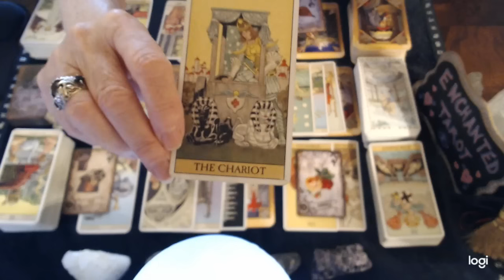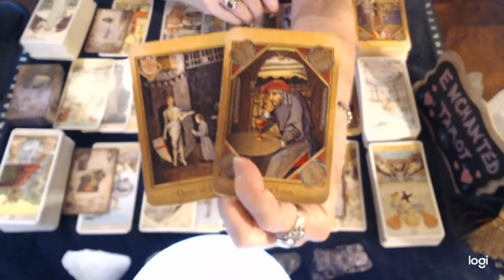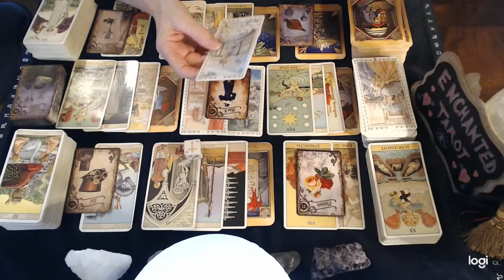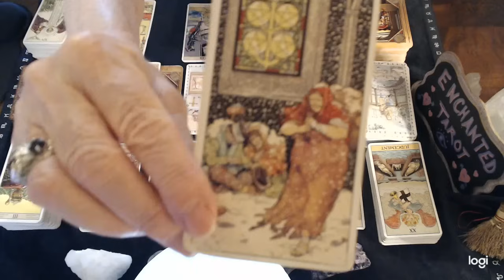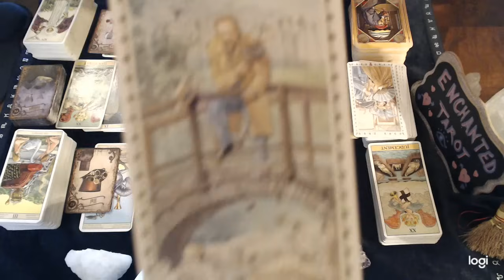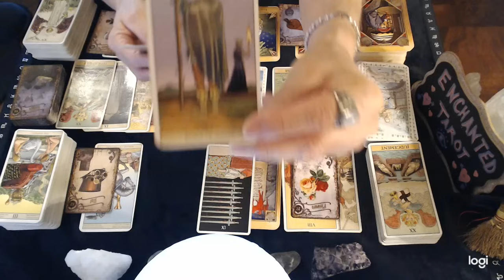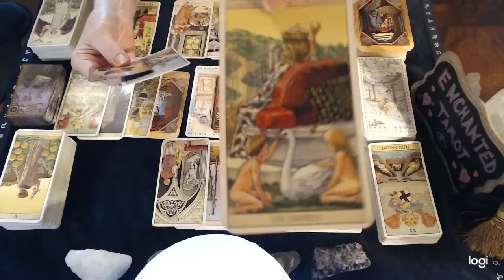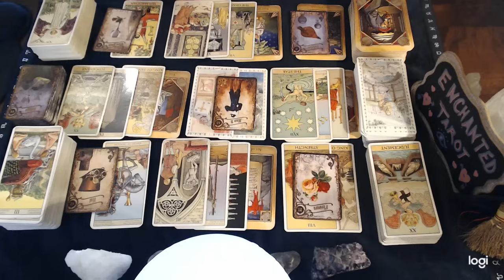❤️TAURUS "They Want To Reach Out To YOU Taurus!!!🤔What's Been Stopping Them Is THIS..."😯